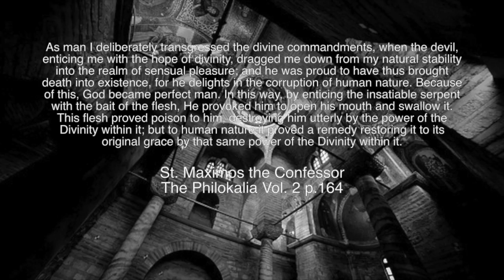Orthodox Quote of the Day 4.7.17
Orthodox Quote of the Day 4/7/2017

As man I deliberately transgressed the divine commandments, when the devil, enticing me with the hope of divinity, dragged me down from my natural stability into the realm of sensual pleasure; and he was proud to have thus brought death into existence, for he delights in the corruption of human nature. Because of this, God became perfect man. In this way, by enticing the insatiable serpent with the bait of the flesh, He provoked him to open his mouth and swallow it. This flesh proved poison to him, destroying him utterly by the power of the Divinity within it; but to human nature it proved a remedy restoring it to its original grace by that same power of the Divinity within it.

St. Maximos the Confessor
The Philokalia Vol. 2 p.164

Get these quotes in your email everyday.